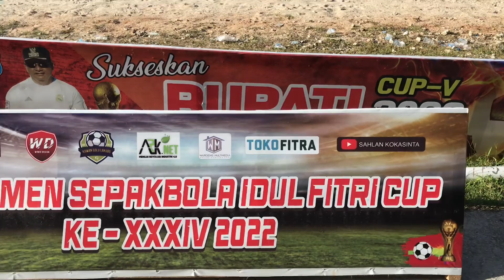FINAL || BUPATI CUP 2022 LAKUDO PS MAWASANGKA VS PS MASTENG (2-1)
Dihadiri lansung oleh bapak BUPATI BUTENG
lapangan tangkalawa